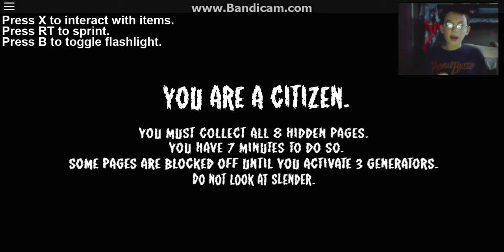NOBODY SHALL FLEE!!! | Roblox [Stop it, Slender! Ep #28]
Hello, fellow Slenders! Today, Slenderman flees, until i'm Slenderman. NONE SHALL FLEE!!! Enjoy!